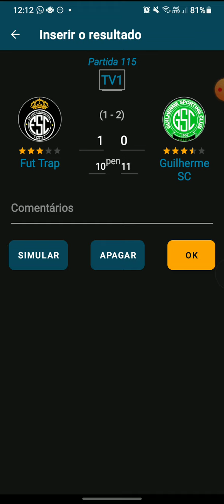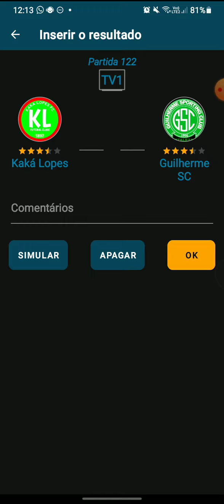COPA DO BRASIL FSA 2027 - OITAVAS (VOLTA)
😎👍 vou viajar